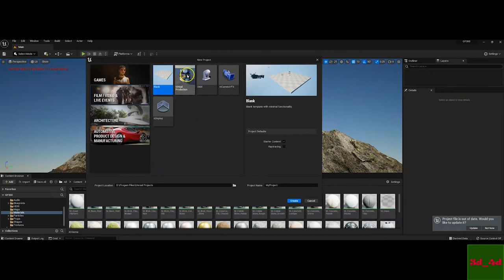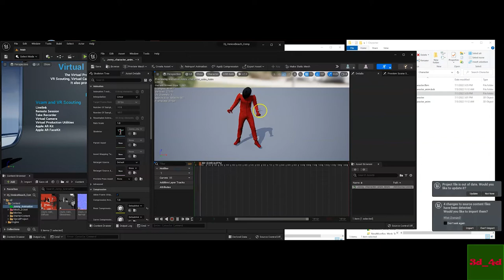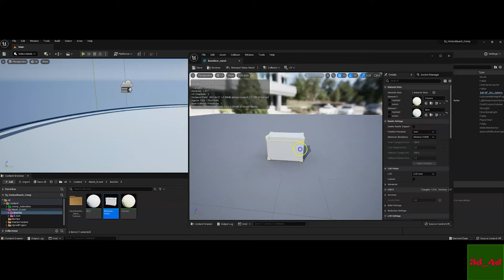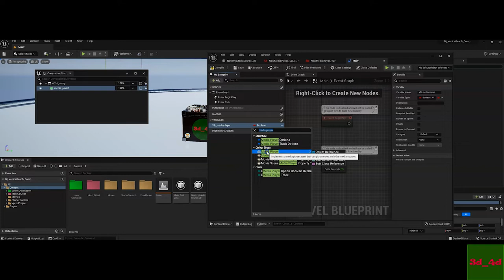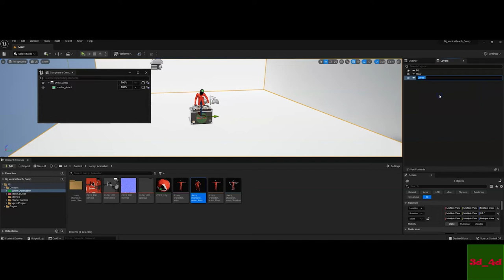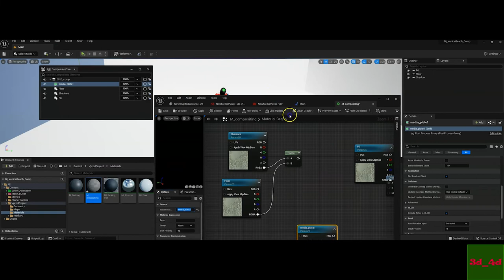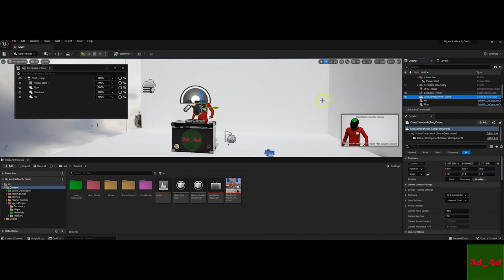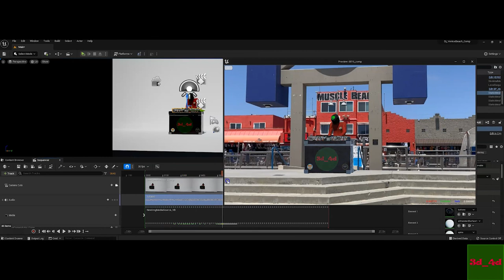Part 2 - Unreal Engine 5 - UE Compositing - Dj Venice Project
In this tutorial, we will create the "Venice DJ" scene in Unreal Engine 5 live, learn the use of image sequence media players and the  Composure Compositing tool.

 @Armada Music TV

 3d_4_Dummies is an educational channel.